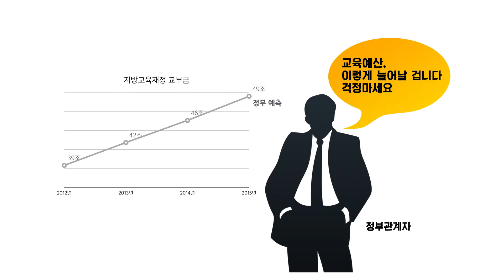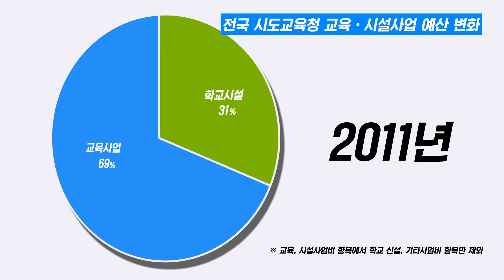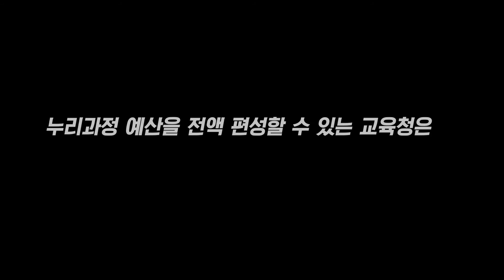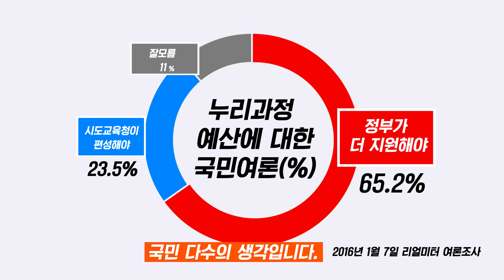[전국시도교육감협의회] 누리과정 문제, 유일한 해법이 있습니다!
교육재정 위기 극복, 누리과정 문제..
유일한 해법 찾기에 여러분도 함께해주세요!